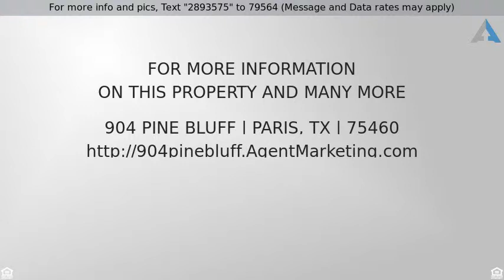$32,000 - 904 Pine Bluff, Paris, TX 75460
3 bedroom 2.5 bath home in Paris, TX.

Large Victorian home close to downtown Paris. This 2 story 3 bedroom 2.5 bath home with over 3200 square feet living area is ready for your finishing touches. Original hardwood floors upstairs. Central heat and air. Large wrap around front porch, detached carport with storage area and rear parking. Great investment opportunity. SOLD AS-IS.